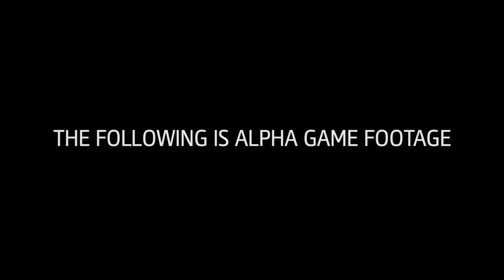Assassin's Creed Unity Trailer: Assassin's Creed 5 in Paris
A first peek at Assassin's Creed Unity, a next gen Assassin's Creed built specifically for the new consoles set in revolutionary Paris, France (check out Notre Dame cathedral). Watch on for glimpses of stunning graphics, tight winding streets and Assassin's Creed's latest protagonist.